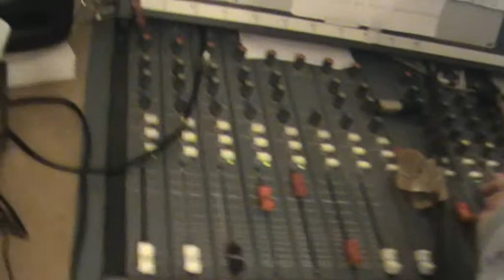MERDE FANTOME à Radio Campus Amiens 01/04/2013